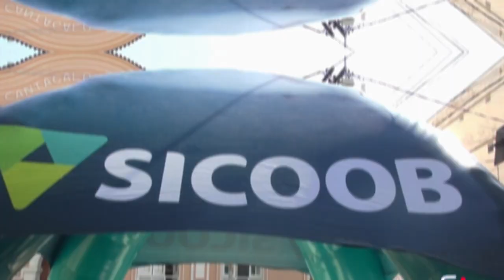SICOOB - DIA DE COOPERAR